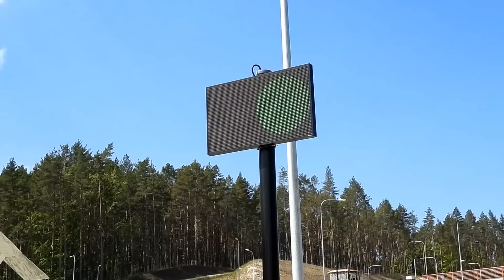Przekop Mierzei Wiślanej - koło wnęk wrót śluzy leżą wielkie stalowe elementy. Do czego służą?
Przekop Mierzei Wiślanej - od dłuższego czasu koło wnęk wrót śluzy leżą wielkie stalowe elementy. Udało nam się sfilmować je z bardzo bliska oraz dowiedzieć do czego służą.
Serdecznie dziękujemy  Pani  Magdalenie Skorupka-Kaczmarek – przedstawicielce spółki NDI do kontaktu z mediami i Magdalenie Kierzkowskiej – rzeczniczce prasowej/asystentce dyrektora Urzędu Morskiego w Gdyni, za pomoc w realizacji materiału.
Nagranie z 3.06
 Film wykonany Nikonem P1000 z 125-krotnym zoomem. Ekstra zbliżenia. Poczuj klimat budowy. Zobacz to ,co trudno dojrzeć gołym okiem.